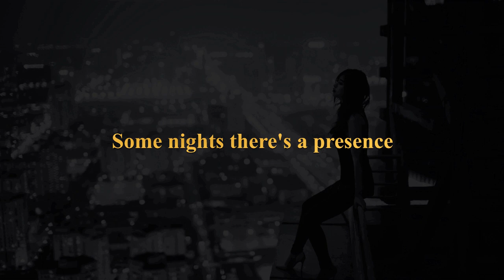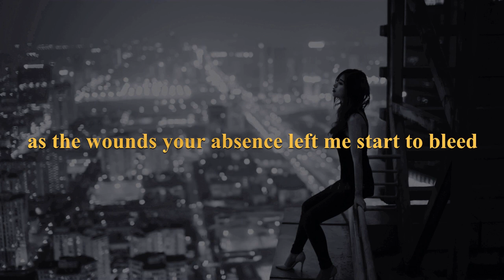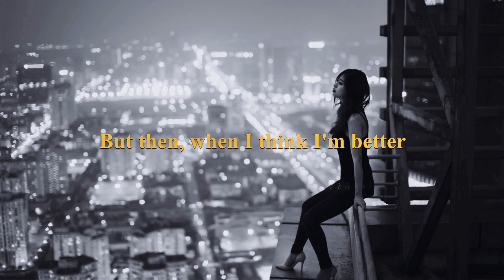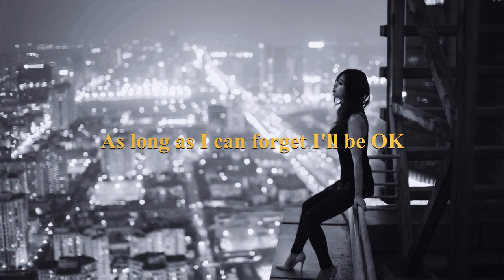Jaime Heras - One more cliff to climb (lyric video)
Song composed and performed by Jaime Heras
Vocals generated with AceStudio